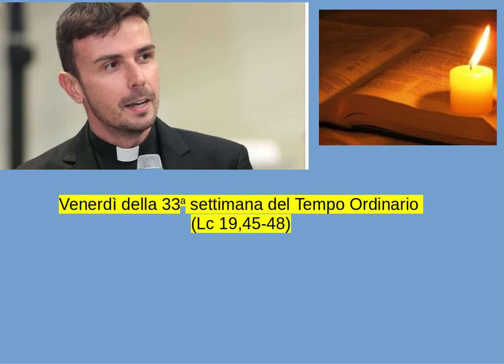Don Luigi Maria Epicoco - Venerdì della 33a settimana del Tempo Ordinario (Lc 19,45-48)